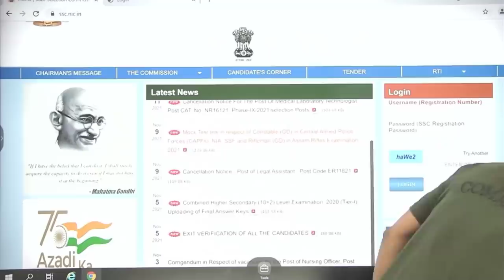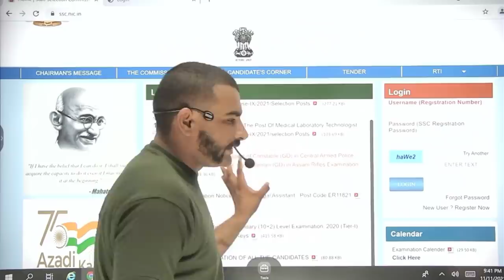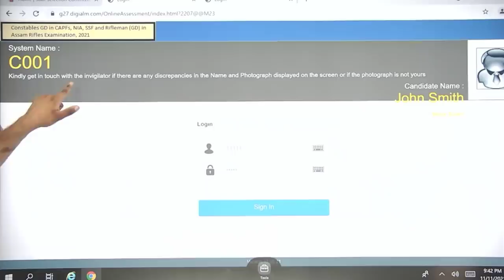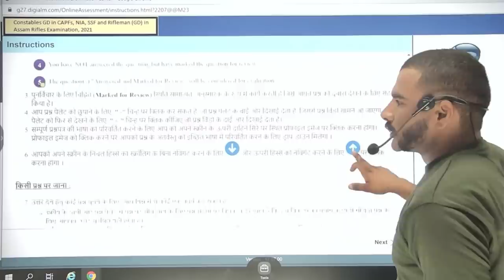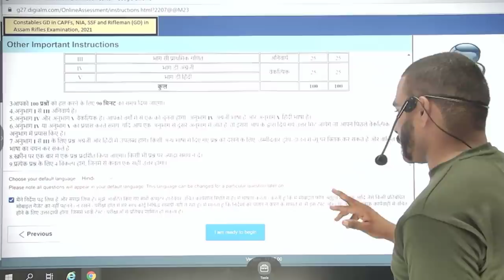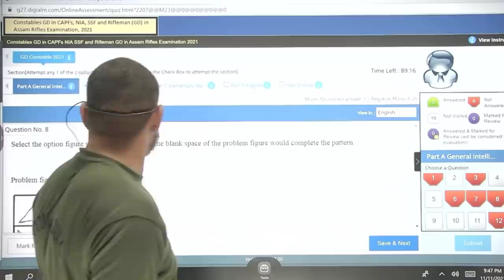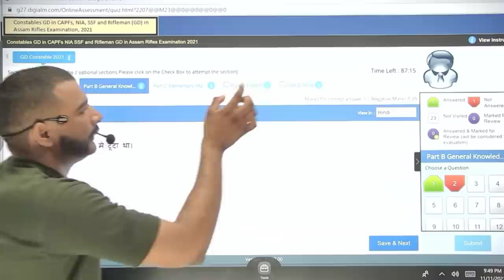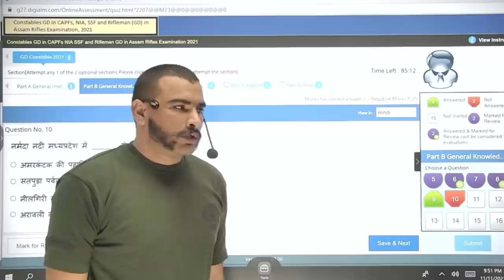📢 SSC GD 2021 ऐसे होगा Computer मैं पेपर जल्दी देखो और सिख जाओ || ssc gd CBT exam pattern change